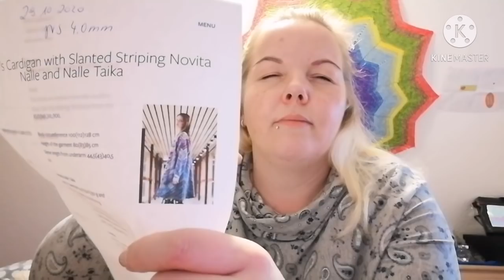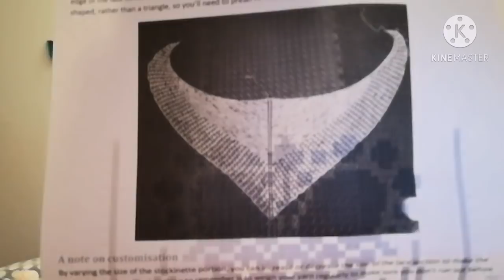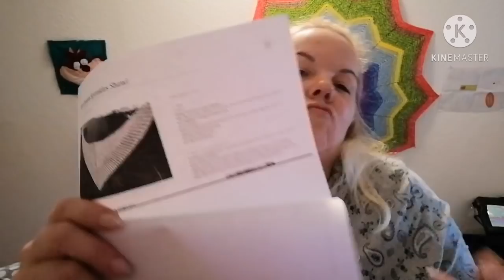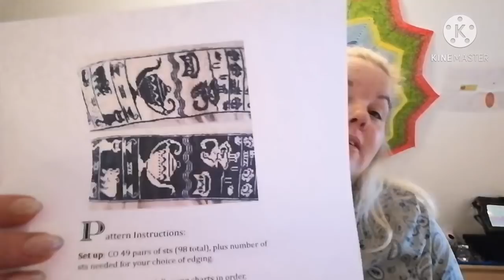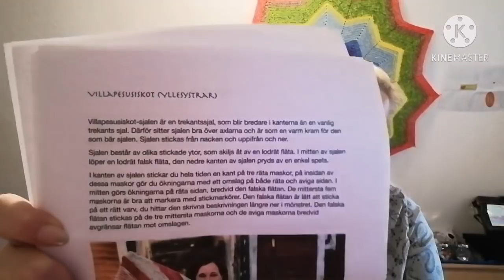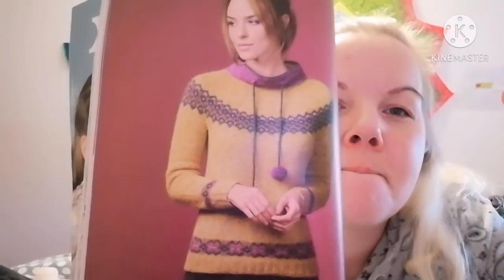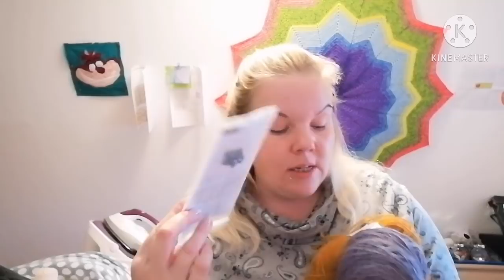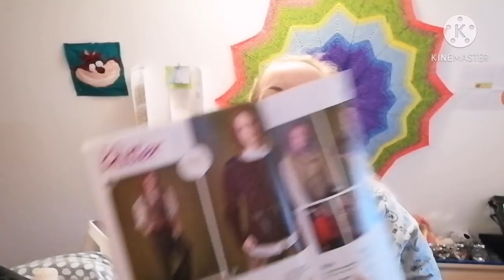Handarbeitstagebuch#47-alles Kiwi oder was?!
DAUERWERBESENDUNG